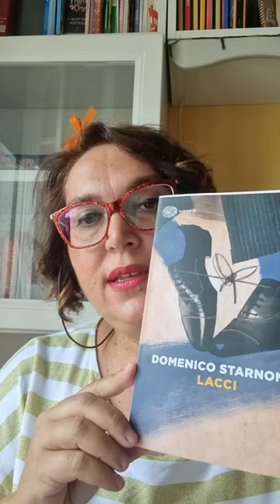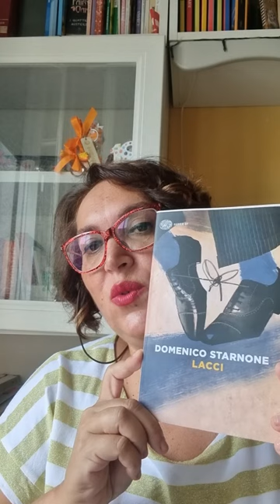Leggi con me: "Lacci" di Domenico Starnone - Einaudi Edizioni.